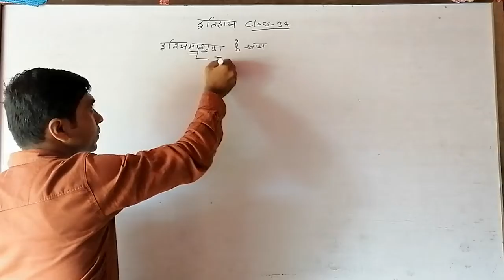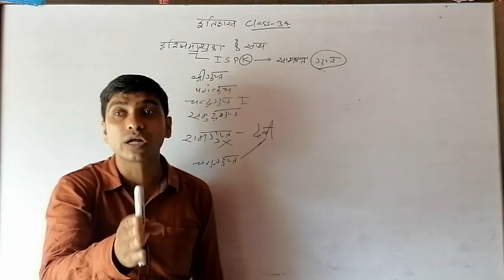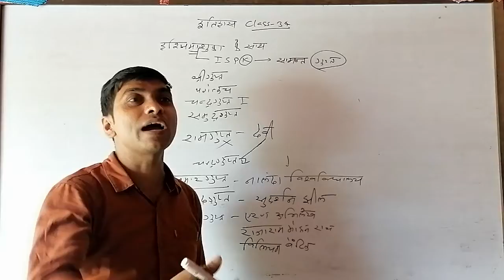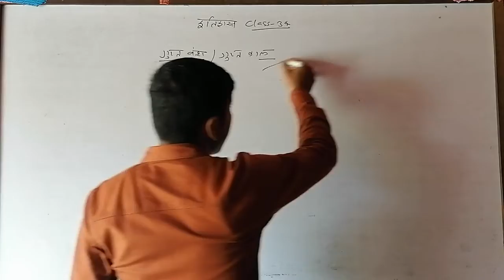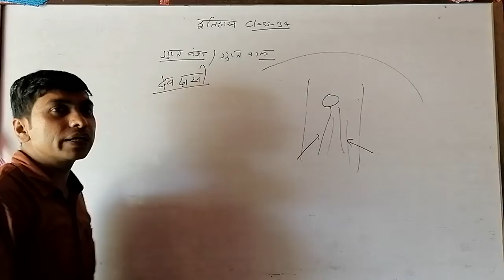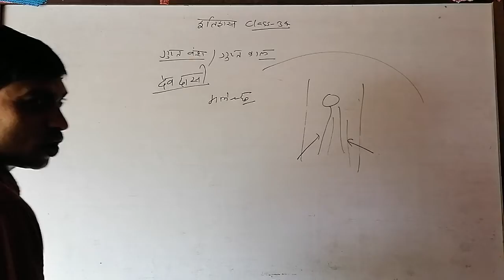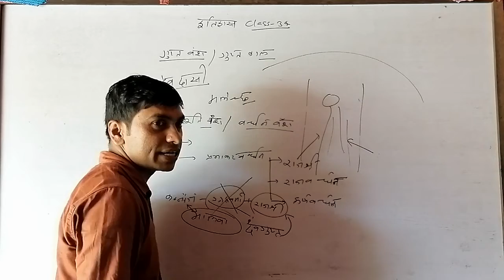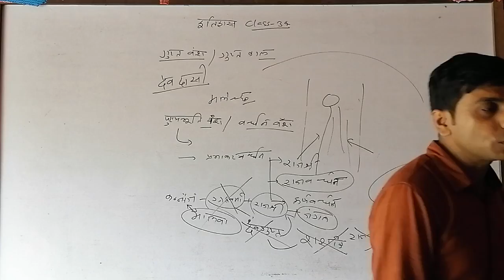History Part - 34(इतिहास) For All Competitive Exams By-Learner eyes by VRP)